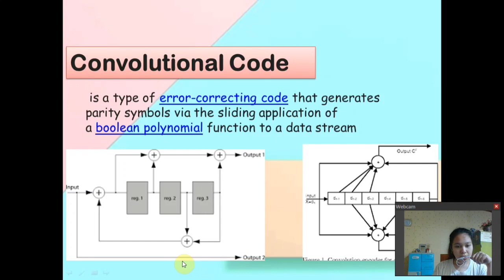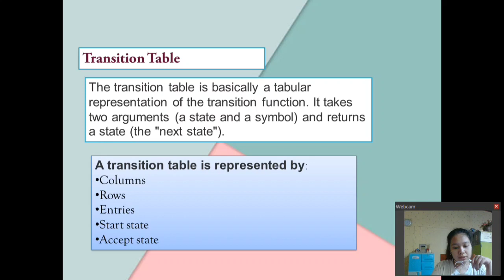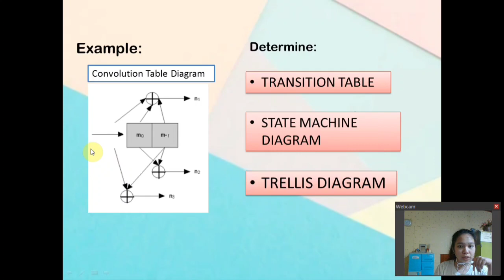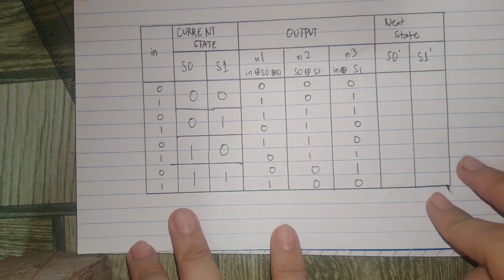ECE23 | CONVOLUTIONAL CODE | by Kayla Rose Llanera